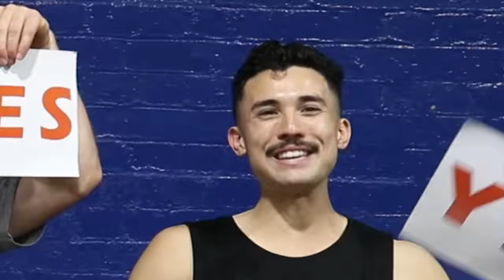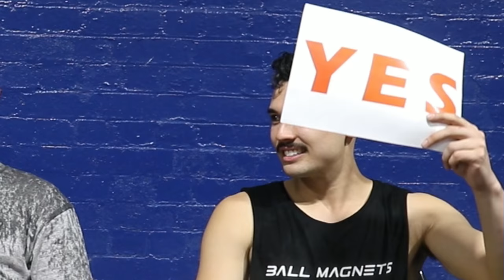AFL YES/NO CHALLENGE ft TOM MITCHELL